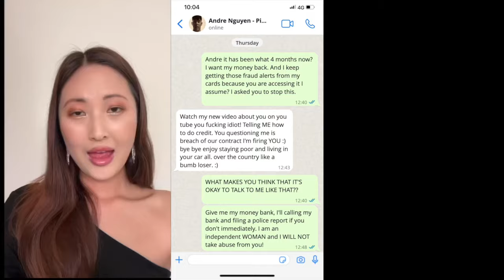She got SCAMMED by Pinnacle Credit Repair (VIDEO PROOF) | Everything Credit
Video Name: She got SCAMMED by Pinnacle Credit Repair (VIDEO PROOF)

✅  About Everything Credit:

You can sign up for Credit Repair and credit monitoring via my website.

I offer smart credit as well as myfreescorenow, if you have Been scammed before, you have come to the right place. Everything I do is legal, and I also offer a 180-day money-back guarantee on all plans. Have a great day!

🔔Take Control of Your Credit Journey: Join Everything Credit for Proven Credit Repair and Reliable Monitoring Services